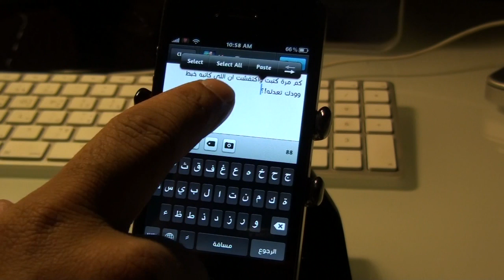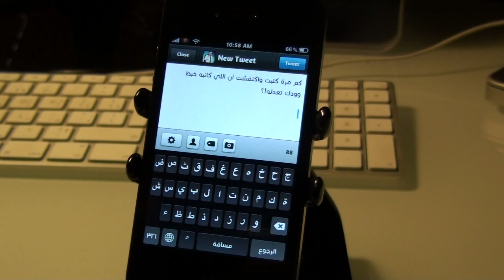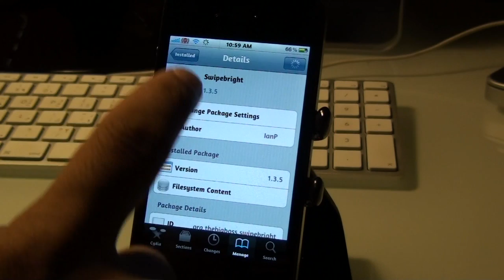أداة SwipeSelection للتعديل على الكتابة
السلام عليكم

أداة رائعة من السيديا SwipeSelection للتعديل على الكتابة

السعر: مجاني

السورس: BigBoss